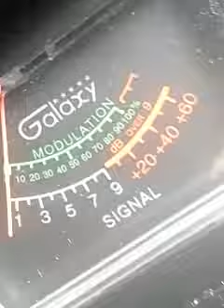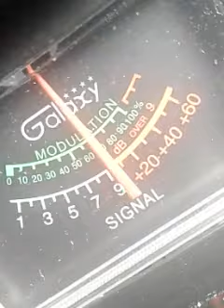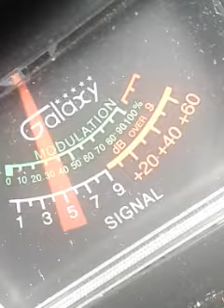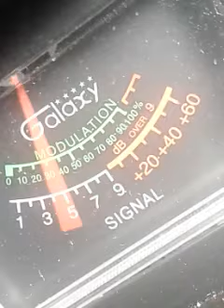Trinitron9 North Carolina. ch.19.12:45 pm.🍞